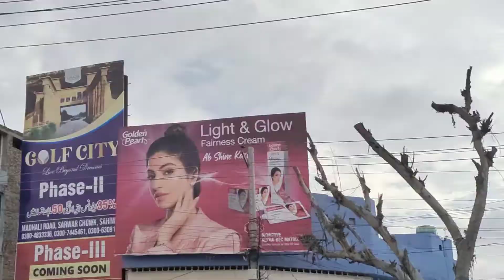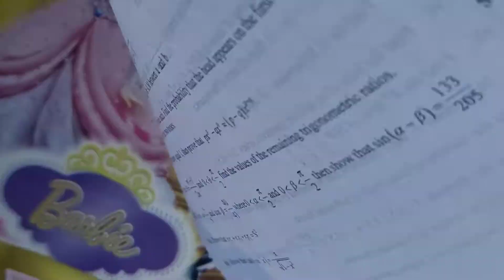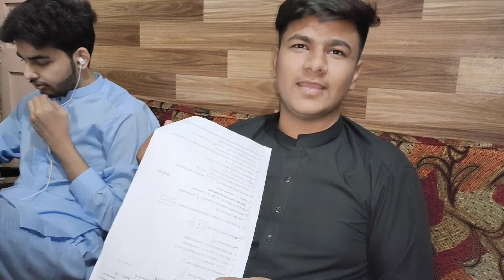Mera paper khatam Chota Bhai ka papers Start 😂| Sahiwal Vlogs | Ali Vlogs Official